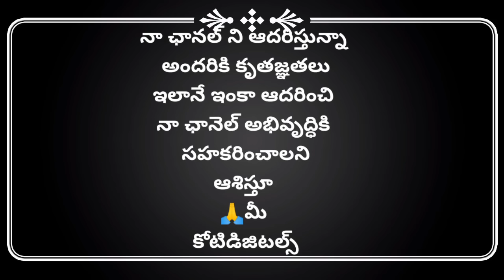Moddabbai full episode||Chirala subbayya garu||1990s super comedy|| By Kotidigitals😀😅😂😃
HAI FRIENDS THIS IS KOTESWARARAO DOPPALAPUDI WELCOME TO MY CHANNEL AND HERE I PROVIDED USEFUL INFORMATION ALL SO IF YOU ARE SATISFIED MY INFORMATION PLEASE DO SUBSCRIBE AND ACTIVATE BELL ICON AND SUPPORT TO MY CHANNEL THANK YOU ALL MY YOUTUBE CHANNEL

TELUGU COMEDY
1990s TELUGU COMEDY
CHIRAL SUBBAYYA GARU
BEST COMEDY IN 1990s
OLD DAYS BEST COMEDY
MODDABBAI TELUGU COMEDY
SUPER COMEDY
EXLLENT TELUGU COMEDY
MODDABBAI PART-1
KOTESWARARAO DOPPALAPUDI
CANON 1500D
BOYA MIC
STREIO STAND
COMEDY VEDIOS
FUNNY VEDIOS
1990s TELUGU COMEDY
BEST COMEDY VOICE
MODDABBAI TELUGU
SUPER COMEDY
CHIRALA SUBBAYYA GARU
KOTESWARARAO DOPPALAPUDI
KOTI CREATIVE STUDIO
TELUGU COMEDY
1990s TELUGU COMEDY
CHIRAL SUBBAYYA GARU
MODDABBAI TELUGU COMEDY
SUPER COMEDY
EXLLENT TELUGU COMEDY
MODDABBAI PART-1
KOTESWARARAO DOPPALAPUDI
CANON 1500D
BOYA MIC
STREIO STAND
COMEDY VEDIOS
FUNNY VEDIOS
1990s TELUGU COMEDY
BEST COMEDY VOICE
MODDABBAI TELUGU
SUPER COMEDY
CHIRALA SUBBAYYA GARU
KOTESWARARAO DOPPALAPUDI
KOTI CREATIVE STUDIO
TELUGU COMEDY
1990s TELUGU COMEDY
CHIRAL SUBBAYYA GARU
MODDABBAI TELUGU COMEDY
SUPER COMEDY
EXLLENT TELUGU COMEDY
MODDABBAI PART-1
KOTESWARARAO DOPPALAPUDI
CANON 1500D
BOYA MIC
STREIO STAND
COMEDY VEDIOS
FUNNY VEDIOS
1990s TELUGU COMEDY
BEST COMEDY VOICE
MODDABBAI TELUGU
SUPER COMEDY
CHIRALA SUBBAYYA GARU
KOTESWARARAO DOPPALAPUDI
KOTI CREATIVE STUDIO
TELUGU COMEDY
1990s TELUGU COMEDY
CHIRAL SUBBAYYA GARU
MODDABBAI TELUGU COMEDY
SUPER COMEDY
EXLLENT TELUGU COMEDY
MODDABBAI PART-1
KOTESWARARAO DOPPALAPUDI
CANON 1500D
BOYA MIC
STREIO STAND
COMEDY VEDIOS
FUNNY VEDIOS
1990s TELUGU COMEDY
BEST COMEDY VOICE
MODDABBAI TELUGU
SUPER COMEDY
CHIRALA SUBBAYYA GARU
KOTESWARARAO DOPPALAPUDI
KOTI CREATIVE STUDIO
KOTESWARARAO DOPPALAPUDI